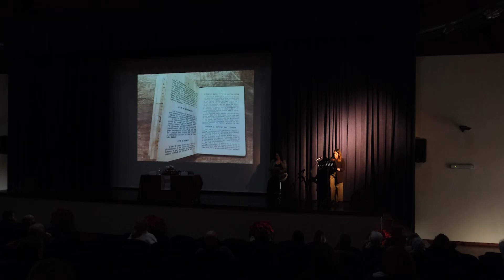San Teodoro. Evento "Femini" promosso dall'Associazione Villaggio di Offollè 09 12 22